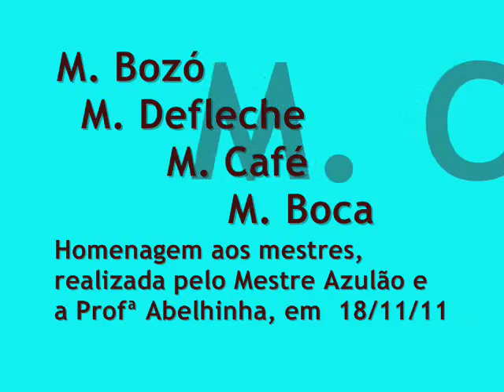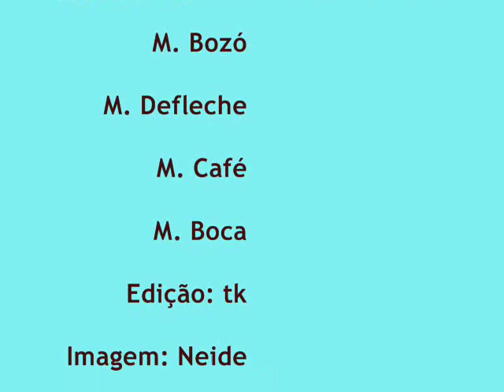M.Bozó & M.Defleche, M. Café, M. Boca.